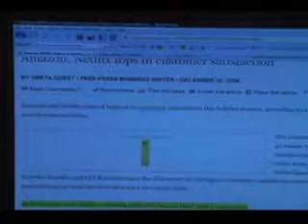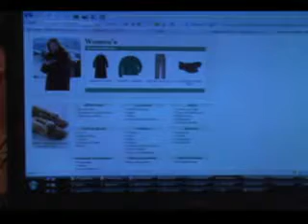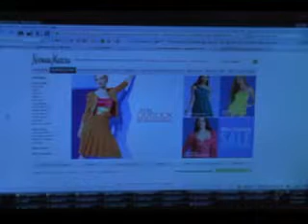Amazon, Netflix tops in customer satisfaction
Amazon, Netflix tops in customer satisfaction. But that's not the end of the story. Watch who is at the bottom of the list and why they are so bad.